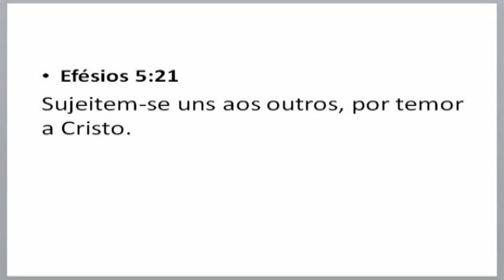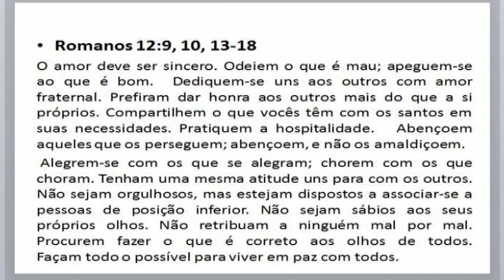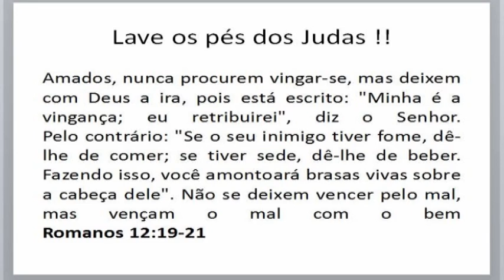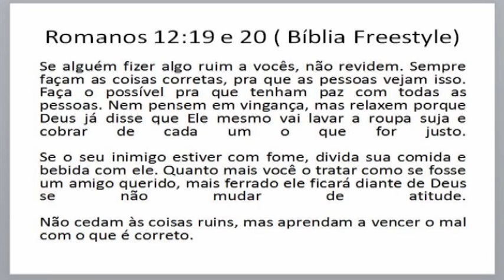Elise Silva Fernandes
"A bênção da humildade" (resumo) - 09 de fevereiro de 2014